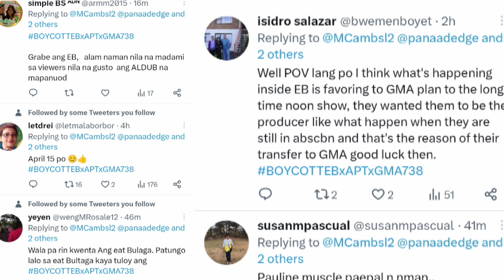MAINE AT ALDEN PINASAYA MULI ANG ALDUB HEARTS! DAMING MATA ANG NAKAKITA! IBA PARIN TALAGA!